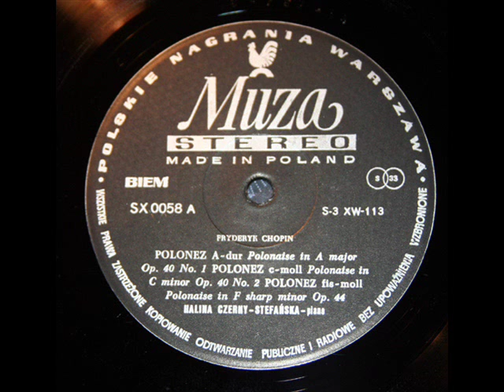Chopin / Halina Czerny-Stefanska, 1950s: Polonaise, Op. 40, No. 1 in A major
Halina Czerny-Stefanska (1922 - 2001) plays Chopin's Polonaise, Op. 40, No. 1 in A major.  This recording was released in 1959 on the Muza label (Polskie Nagrania), SXL 0058.  From the Dziela Wszystkie (Complete Works) series.
"David Hertzberg"